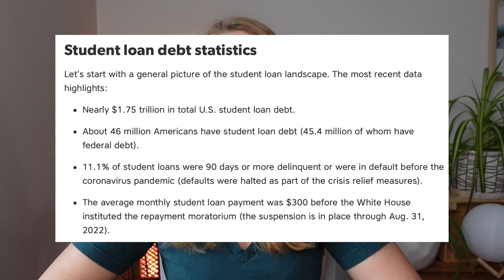I Have a LOT of Debt | My Debt Journey - UPDATED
To my fellow millennials: I FEEL you.✋ The last decade has been a financial 💩 show, to say the least. It has felt like a constant financial uphill battle just getting by, let alone trying to get ahead. There's so much I've learned that I wish I knew earlier but all we can do is try our best going forward with the lessons we've learned. If you feel like you're alone in a sea of monthly bills and regret, please know that I understand! By sharing my story, I hope I can help you feel a little less alone.

UPDATED Debt paid off to date: $143,849.31 ($99,978.42 in principal, the rest in interest) 😮‍💨
AS OF FILMING Debt paid off to date: $70,978.42 😮‍💨

Hello!👋 If you're new here, my name is Rachel. I'm a millenial with a mountain of student loan debt.💰 I'm here to share my debt pay-off story in hopes of inspiring others to feel that there's hope to get out from under their debt and take their life back!

If you don't know where to start with your finances, START HERE:
I Will Teach You To Be Rich by Ramit Sethi (this book was pivotal in my financial foundations!!)
Hard copy

FundRise Real Estate Investing Platform

Bonuses:
Chase Freedom Unlimited or Flex Card
(the card I use for everyday purchases to earn 1.5% back)
Get $200 cash back with Chase Freedom Unlimited or Chase Freedom Flex card with this link:

My Filming Set-Up:
Live Stand
Articulating "Magic" Arm
Lighting & Softboxes